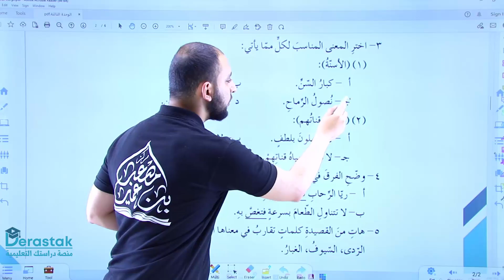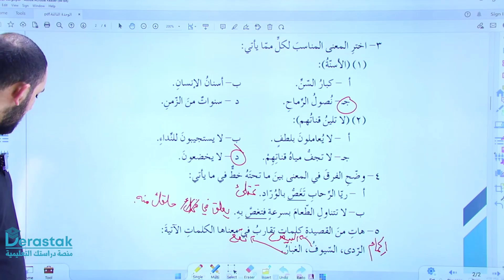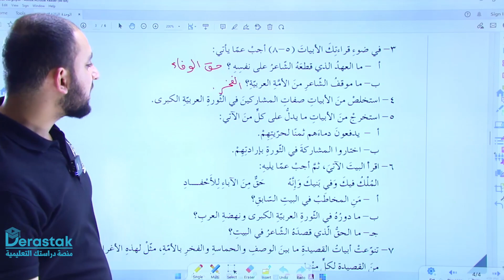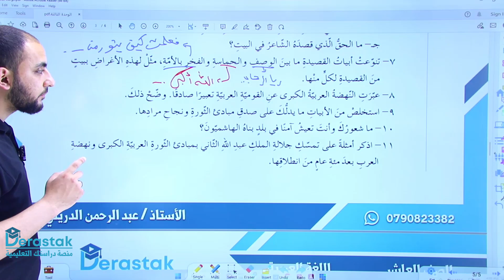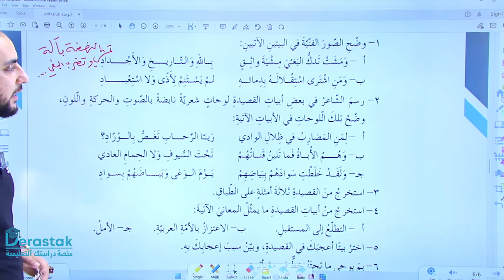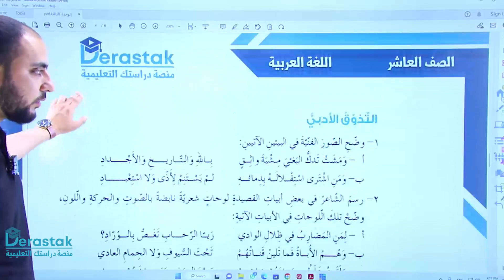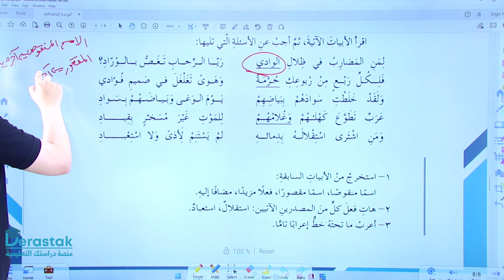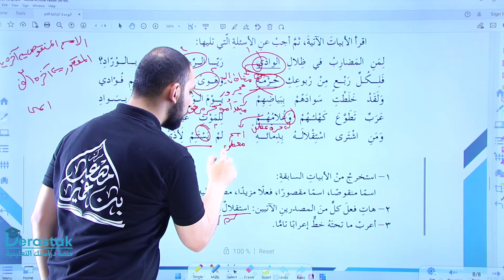لمن المضارب ج2 || اللغة العربية || الصف العاشر || أ. عبدالرحمن الدريني